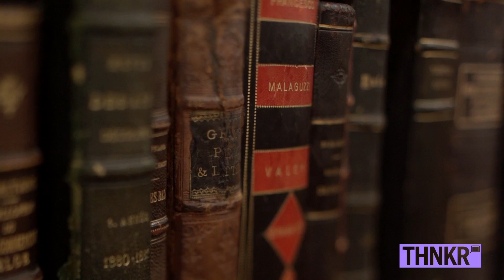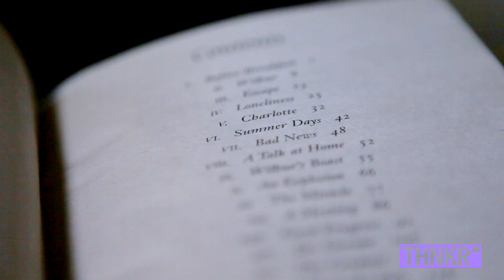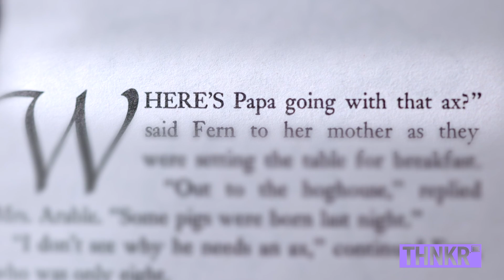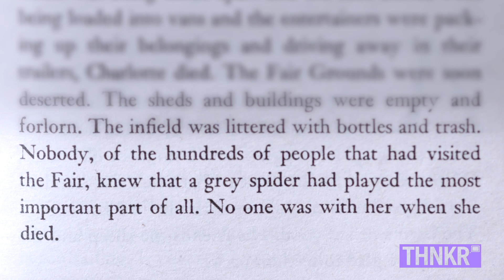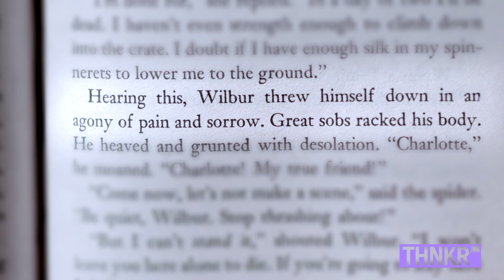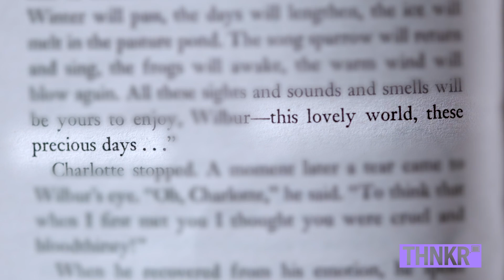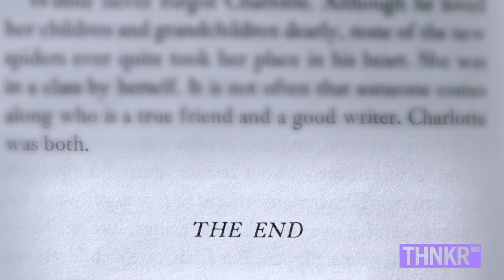A Children's Classic Or Great American Novel?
60 years after its release, BOOKD revisits E.B. White's classic story of "a girl, a pig, and a spider." CHARLOTTE'S WEB is the bestselling children's book of all time, but is it also one of the greatest novels in American literature?

Visit the THNKR Tumblr page and download a BOOKD CLUB Guide

This episode of BOOKD features Michael Sims, Joann Augello (aka "JoAnn from Bensonhurst)," Kioni Marshall, Robert Landy, Monica Edinger and Bruce Coville.

To see more of JoAnn Augello, check out "JoAnn from Bensonhurst" on CafeMom Studios YouTube channel

Follow @THNKR on Twitter for the latest!